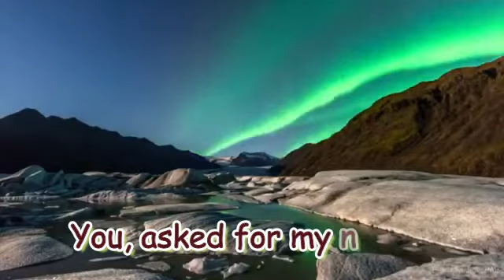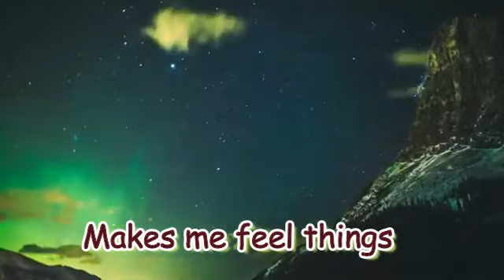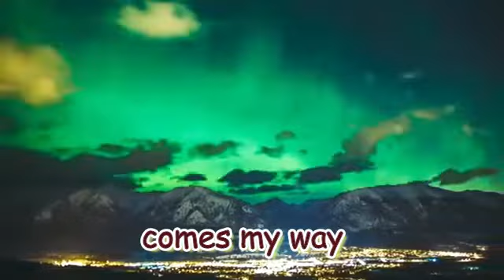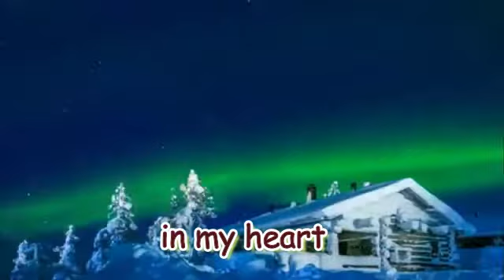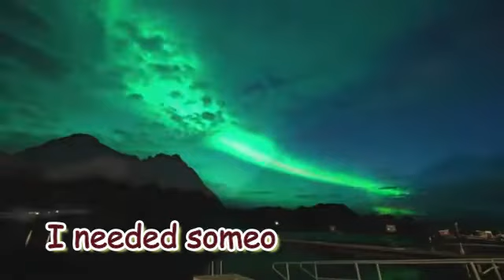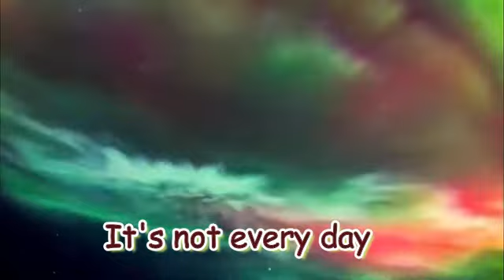HOW DID YOU KNOW - Gary V (MATTY cover) LYRICS